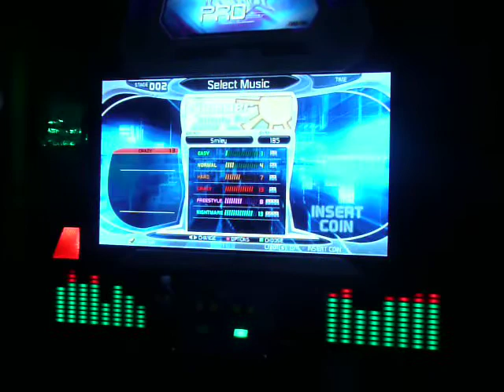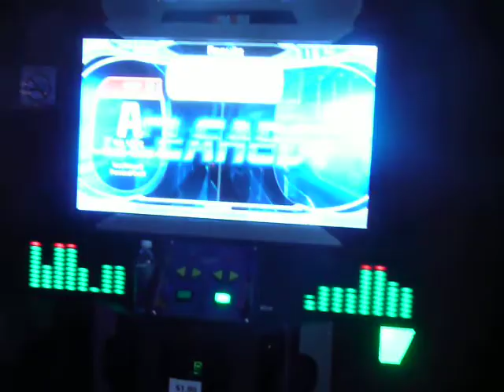OMEGA Plays Summer -Speedy Mix- (93.45%) on Pump it up PRO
OK...I really did not think I was going to pass this due to my recent stamina issues. But I must have recovered because I got a pretty high score!